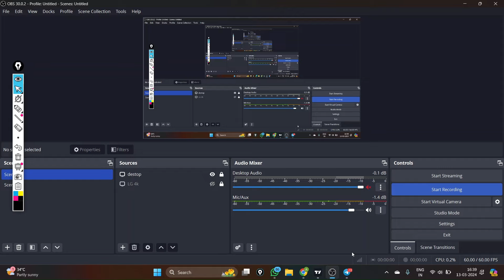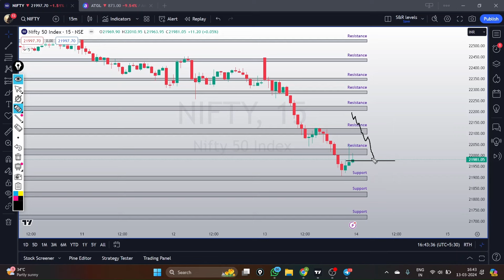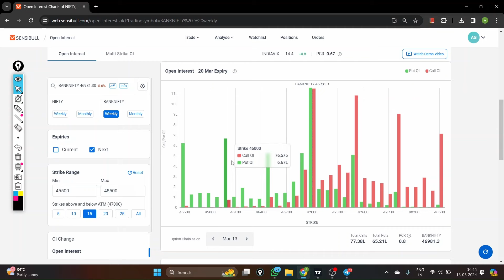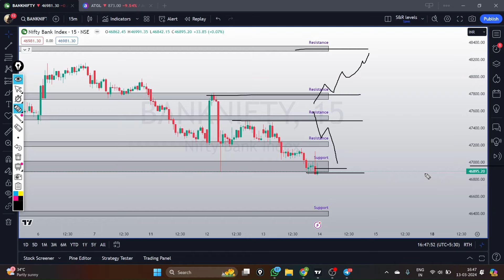Market Analysis | Nifty for Tomorrow | Bank Nifty Tomorrow | Nifty 50 | Futures and Options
Nifty & Bank Nifty analysis for March 14, 2024. Support and resistance levels, price action and OI analysis. Join Trinkerr communities to keep up with the markets!

New to the stock market? Learn everything you need to know from Trinkerr. Be it the basics of F&O trading, regular market updates or expert tips from market masters, we have got you covered. Claim ₹10 L virtual capital to test out strategies like strangle, straddle and other spreads in  Nifty 50, Bank Nifty, Sensex, Fin Nifty and Midcap Nifty on Trinkerr’s virtual trading platform. Gain real-time stock market trading experience without deploying real money. Explore features like option chain, readymade strategy builder, stop loss, targets etc. for free.

Here’s How You Get Started With Trinkerr F&O

🔍 Explore stock markets with Trinkerr

🌟 Seamless Real Market Simulator: Trinkerr is the best stock trainer you can get. The simple and easy-to-use interface is perfect for beginners. Navigate real markets effortlessly and do live market testing, focusing on what matters most—your growth.

💰 Free Virtual Capital: Kick-start your trading journey with zero stock investment—claim the ₹10 L virtual capital credited to your Trinkerr account and take endless simulated trades. Your virtual capital will be topped up with ₹2 L every week so you can keep practising.

💡 Ready-made Strategies: Don't rely on your intuition alone. Explore 22 ready-made trade strategies and ideas for new traders. You can also try out features like option chain, stop-loss, limit orders, targets etc.

⏪ Back-testing Simulator: Assess various trading strategies without risk and discover how they would have performed at various timelines in the past.

💬 Insightful Feeds: Follow SEBI-registered stock market moguls and experienced investors on our 800K-strong community feed to get interesting updates on stocks, sectors and indices. Stay on top of the news, fundamentals, technicals and other micro and macro factors that affect the stock market.

📲 Exclusive Groups: Join Trinkerr-managed F&O groups on Telegram and WhatsApp to get timely notifications on the upcoming LIVE learning sessions, pre-market analysis, Q&A sessions, news updates, eBooks, top gainers, top losers, stock charts, candlestick charts, watchlists and more, all for free.

⭐ Free of Cost: Did we say it's all for free? Well, it is. Trinkerr doesn't charge you even a single paisa for its services.